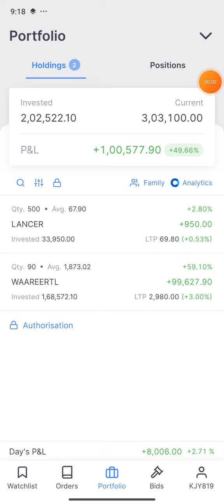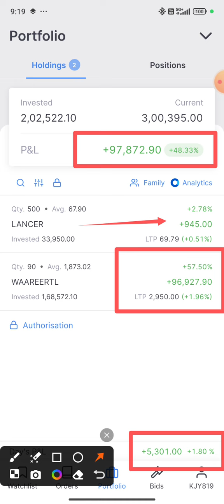My Portfolio Daily Update Date 26/04/2024 Share Market Equity 🔥🔥🔥 video 🎥 🙏❤